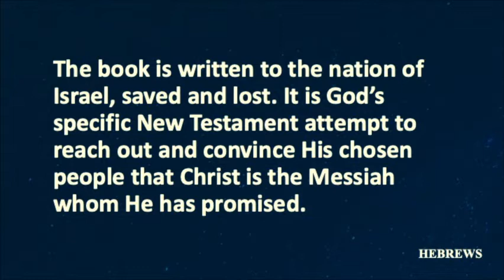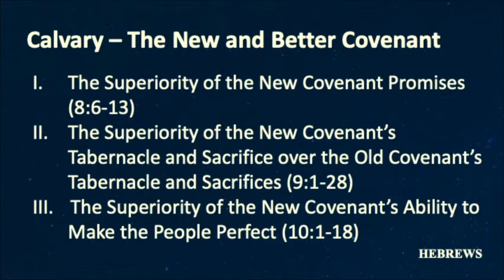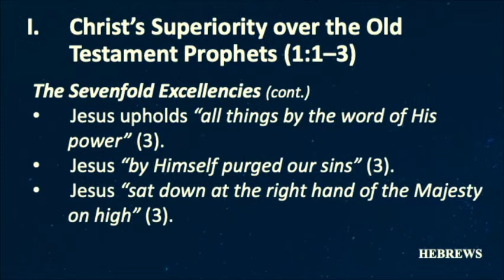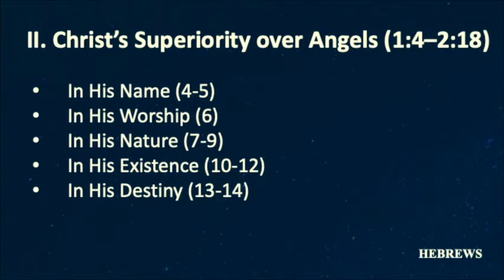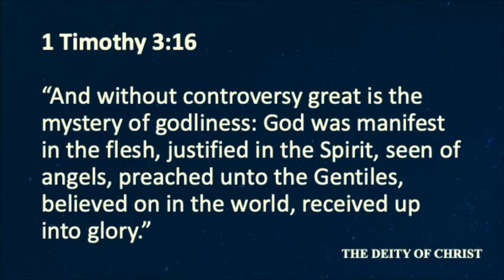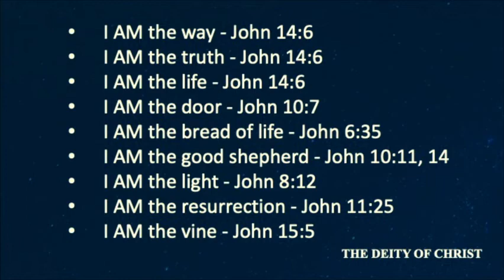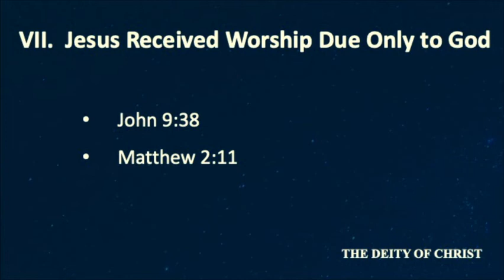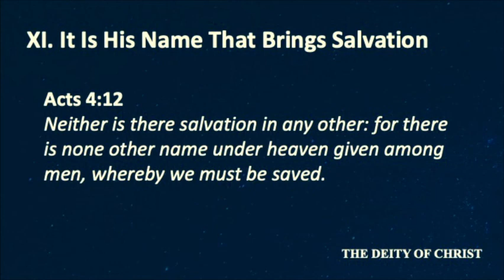In Christ Alone - Song Of Solomon #2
Pastor George Grace continues his series at the 2022 Acts 1:8 Missions Conference.